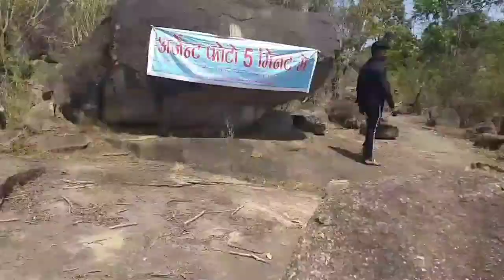Shivratri 2022 Ka‼Amravati Shivratri‼CG Shivratri‼Bastar Shivratri‼Indian Shivratri‼शिवरात्रि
maha shivratri mein aapka swagat hai,
shivratri video 2022 ka vlog